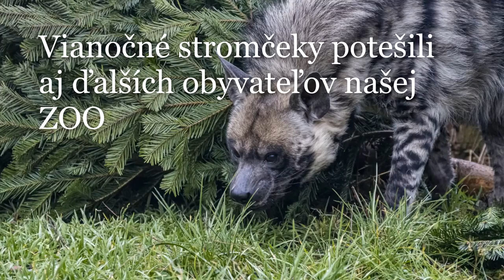Viac vianočných stromčekov v ZOO